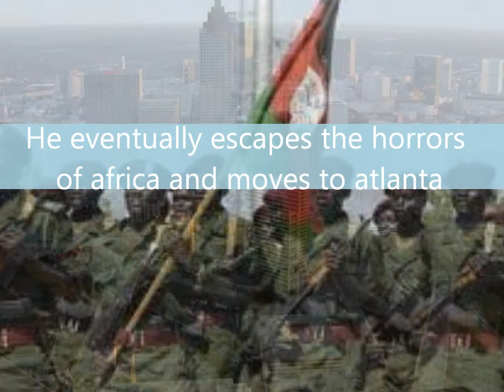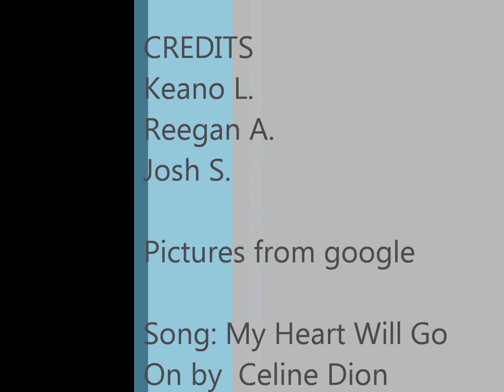What is the What Book Trailer 7th period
Book trailer for What is the What created for Ms. Horton's 7th period.